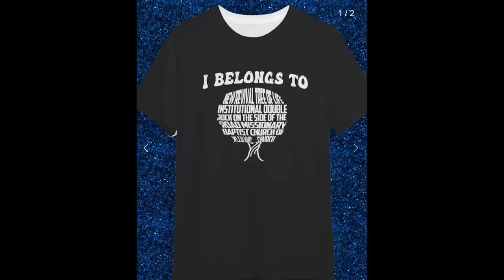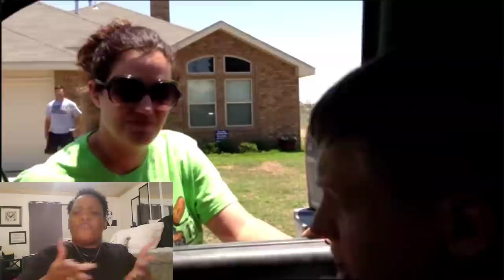NARCISSISTIC MOTHER GETS OWNED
‼️GET YOUR LOVE GANG MERCH‼️